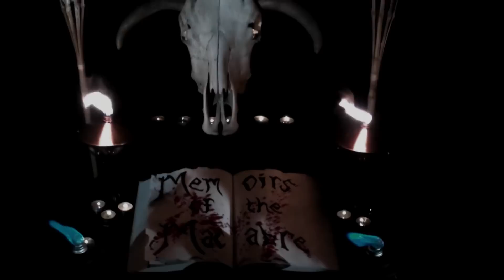Memoirs of the Macabre Chapter 14: A Cut Above (S.3 E.1)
Welcome back viewers! We know you've all been patiently waiting to get a taste of the new season so here is something you can nibble on: all new Memoirs of the Macabre!